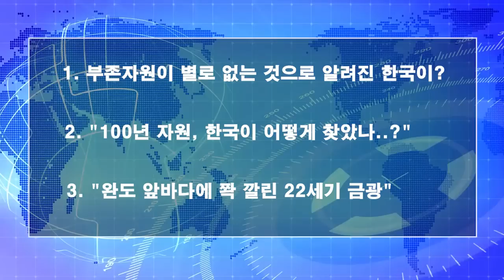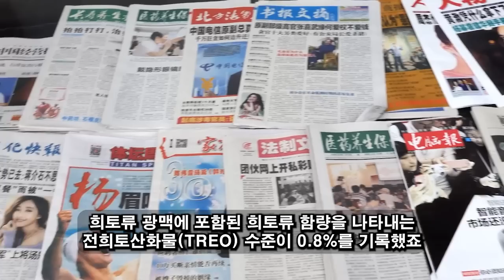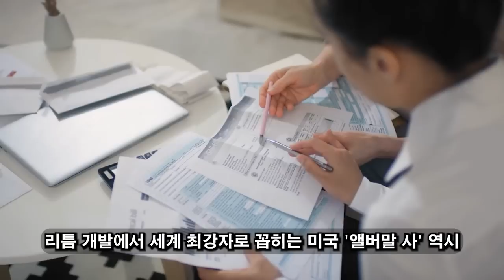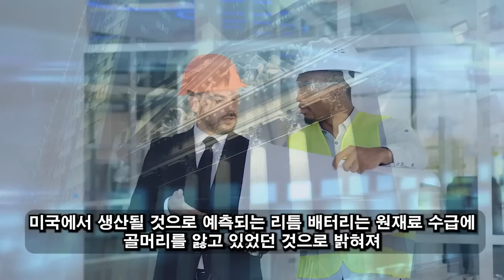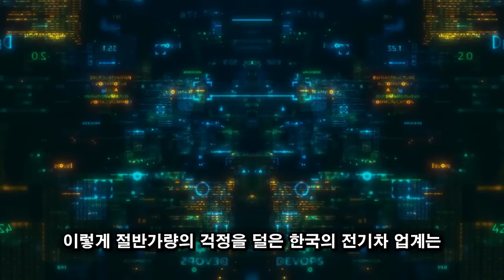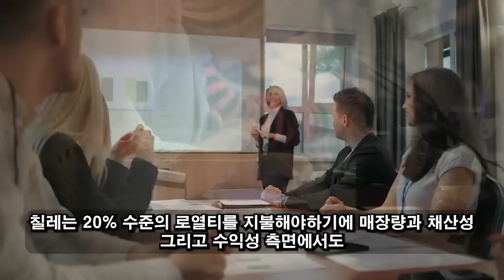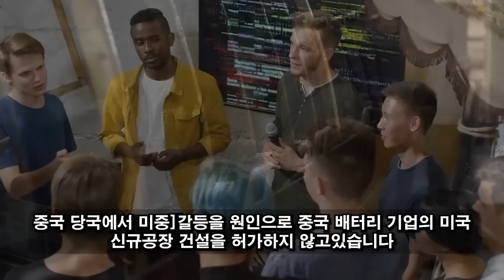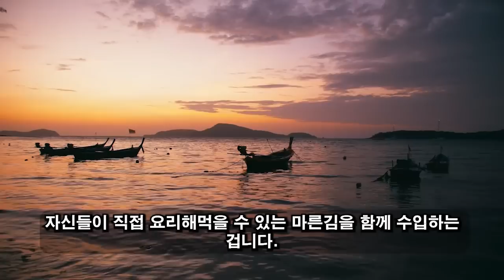위대한 대한민국! 07월 05일 04:00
한국의 위대한 발견은 시진핑을 당황하게 만들었다./ 강원도 홍천에서 대망의 '화이트 골드' 광산이 발견됐다./ 자원을 독점하려는 중국의 음모는 삼성의 돌파 이후 완전히 무산됐다.